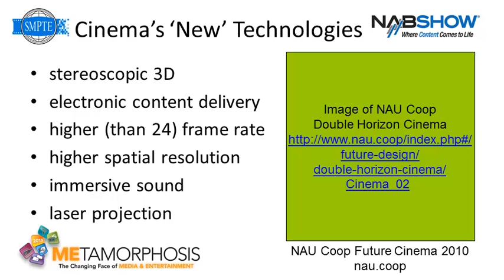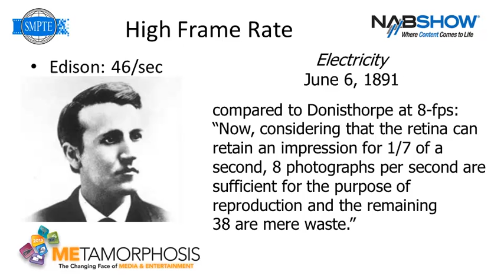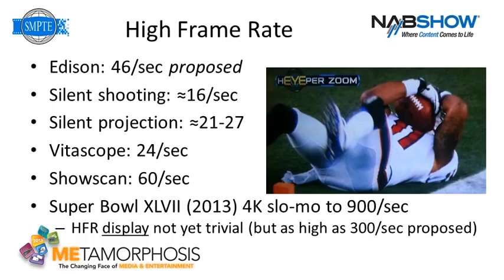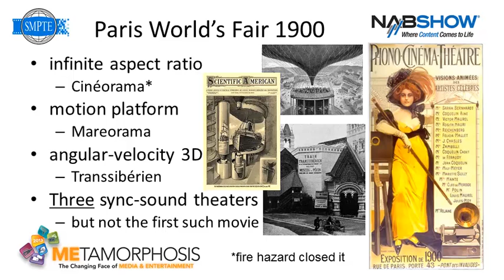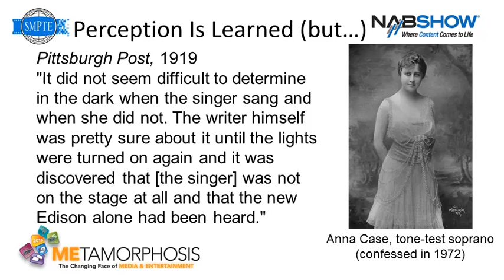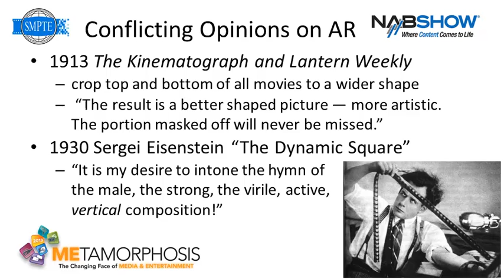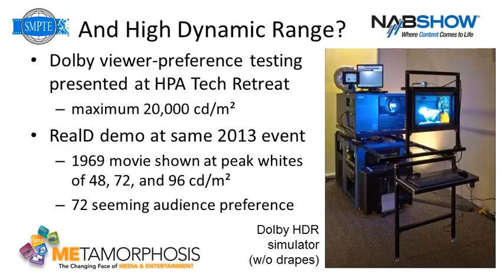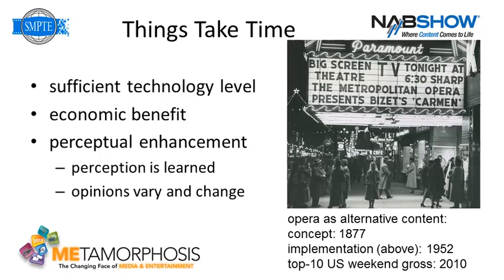When We're Ready: a History of Cinema Technology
Presentation at NAB 2013 by Mark Schubin.

Link for image in Slide 2:
Image of NAU Coop
Double Horizon Cinema